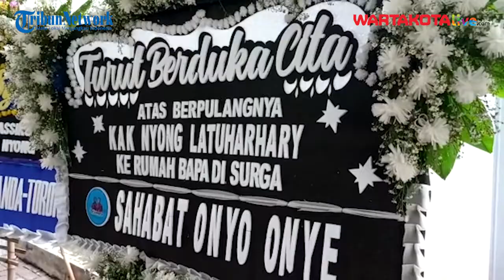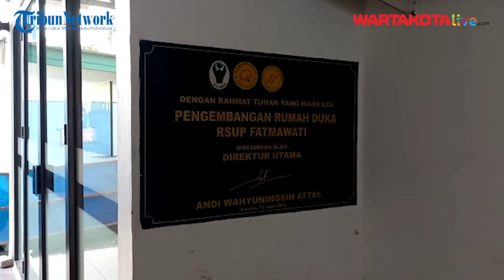Pengendara Sepeda Motor Yang Ditabrak Toyota Innova Di Jalan Sudirman Meninggal Dunia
WARTAKOTALIVE.COM, KEBAYORAN BARU - Kecelakaan lalu lintas di Jalan Jenderal Sudirman, Senayan, Kebayoran Baru, Jakarta Selatan, Minggu (5/6/2022) dini hari, menyebabkan Adepol Setya (30) meninggal dunia.
Diketahui, sebuah mobil Toyota Innova berpelat nomor B 2740 TYM menabrak dua sepeda motor Honda Vario B 6964 VPI dan Honda Beat B 6624 ZHY sekitar pukul 02.40 WIB.